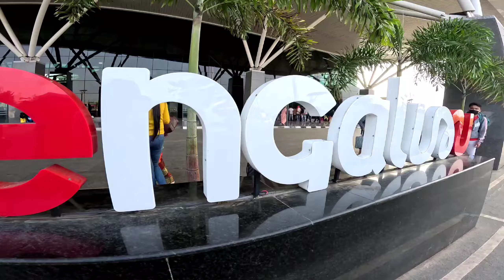Sasihitlu Beach | Mangalore Trip - Day 3 | See You until next time!